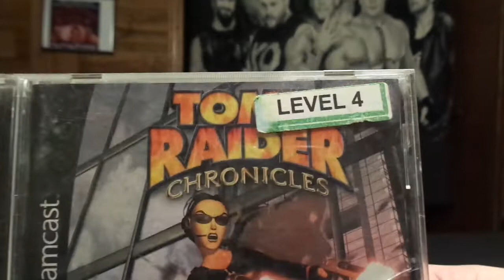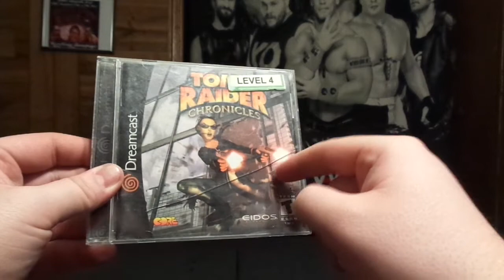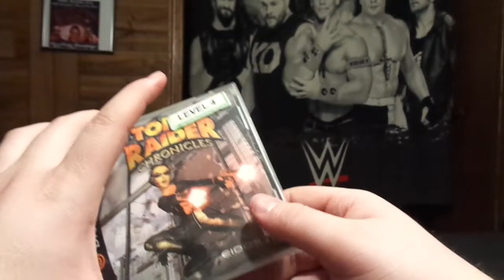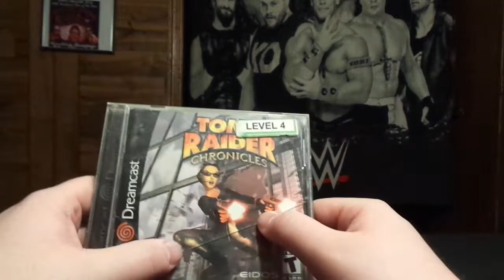Sega Dreamcast Game Unboxing 4/25/20